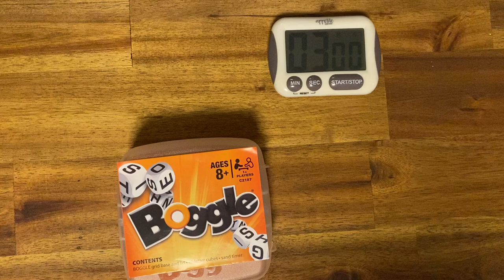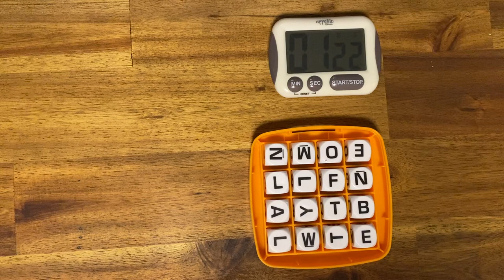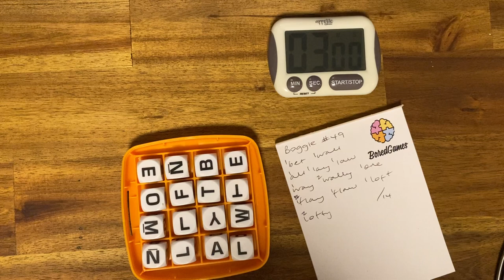Boggle Game #49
Join me for a game of Boggle... wherever you are in the world!

My score for this game was 14. I would love to know how you scored. Please share in the comments below.

Standard Boggle like we played today
Big Boggle
Super Big Boggle
Boggle Junior